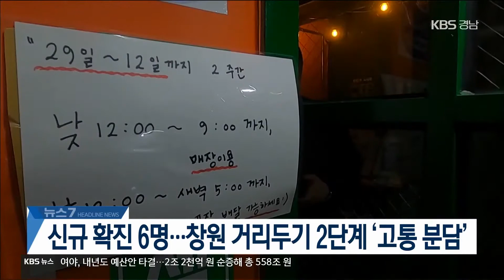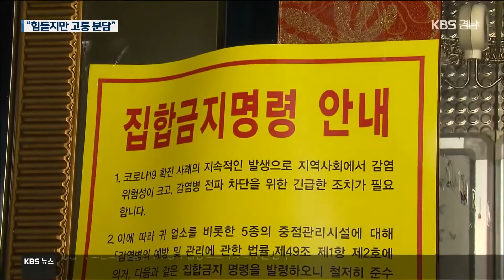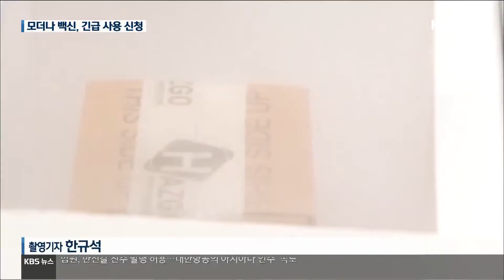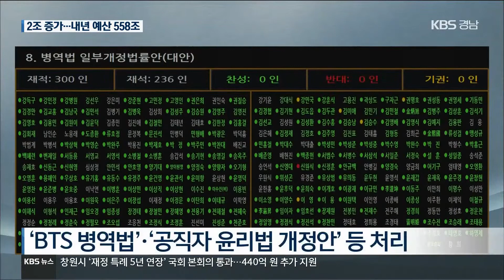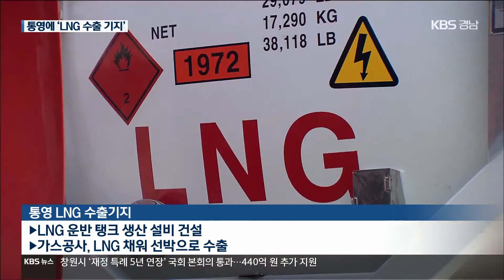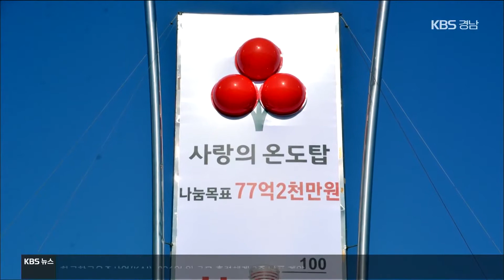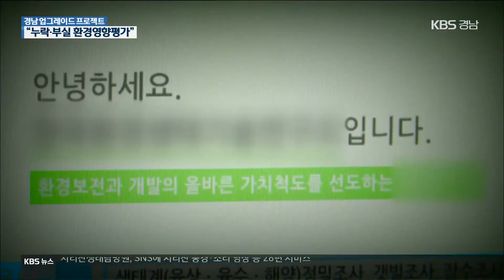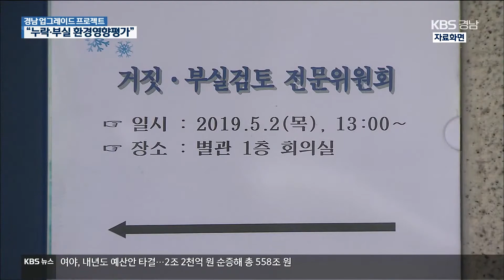2020.12.01 (화) | 창원 거리두기 2단계…상남상업지구 "고통 분담"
(00:00)*[헤드라인]

(01:00)*창원 거리두기 2단계…상남상업지구 "고통 분담" / 박기원 기자

(03:27)*[단신]
- 경남 신규 6명…확진자 접촉 감염 이어져
- 경상남도, 수능 수험생 코로나19 우선 검사

(04:28)*신규 확진 451명…위·중증 환자 '병상 부족' / 안다영 기자

(06:59)*모더나 백신 긴급 사용 신청…예방률 94.1% / 서지영 기자

(09:15)*[단신]
- 경기 군포 아파트 12층서 화재…10명 사상

(09:43)*법원, 집행정지 신청 인용…윤 총장 '업무 복귀' / 김채림 기자

(11:31)*문 대통령, 추미애 면담…"사퇴 논의 없었다" / 손은혜 기자

(13:13)*여야, 내년  예산 합의…2조 2천억 원 증액 / 계현우 기자

(15:12)*[단신]
- 민주당-동남권 '가덕신공항법' 내년 2월 처리
- '한진칼 신주 발행 금지' 가처분 신청 기각

(16:19)*통영에 LNG 수출 기지 구축…연간 100만 톤 규모 / 황재락 기자

(18:35)*[여기는 진주]
MC: 최진석
- 경남 곳곳 '편법 태양광 발전' 몸살…주민 반발 / 윤현서 기자
 ①KAI, 826억 원 규모 훈련체계 3종 계약
 ②생태탐방원, '지리산 영상·소리' SNS 제공
 ③삼천포대교 해맞이 행사 '전면 취소'

(23:10)*[간추린 경남]
MC: 김진웅
- '희망 2021 나눔캠페인'…77억 원 모금 목표
- STX조선 인수 우선협상자 '유암코 컨소시엄'
- '창원형 뉴딜' 5년 동안 4조 9천억 원 투입
- 김해공항 국제선 모레부터 입국 업무 재개
- 경남경찰, 모레 '수능 수험생 수송' 지원
- 경남경찰 '아파트 가격 담합' 집중 수사

(26:17)*경남 업그레이드 프로젝트
- '거짓·부실' 환경영향평가 어떻게 처리되나?

(32:02)*[이슈대담]
 - 200억 원 규모 경남 창업투자펀드 출범